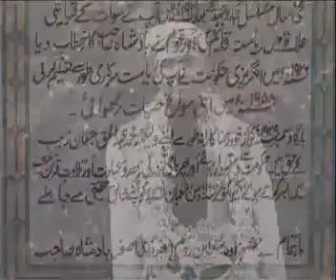The Story of Swat (State)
The Yousafzai State of Swat was a kingdom established in 1849 that was ruled by chiefs known as Akhunds. It was then recognized as a princely state in alliance with the British Indian Empire between 1926 and 1947, after which the Akhwand acceded to the newly independent state of Pakistan.